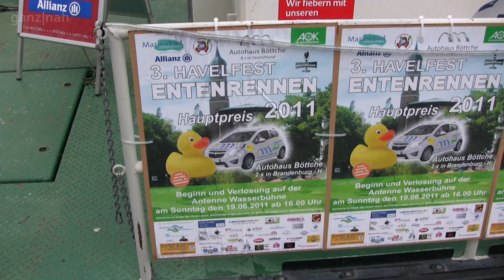Wahl der Havel-Königin 2011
Eine Reportage rund um die Wahl zur Havelkönigin 2011 in Brandenburg (Havel).